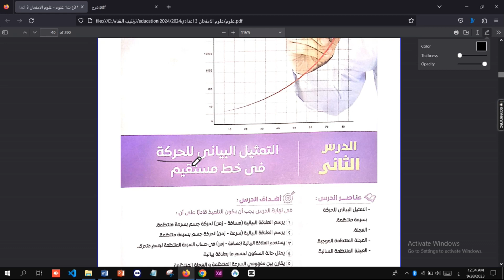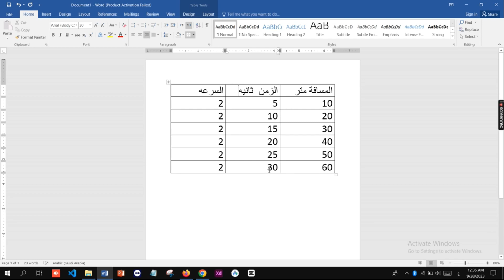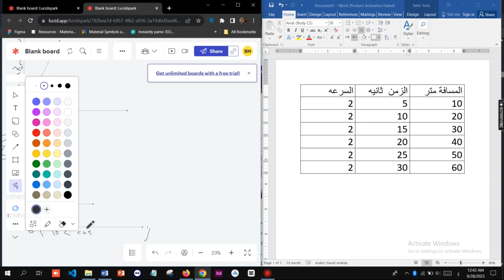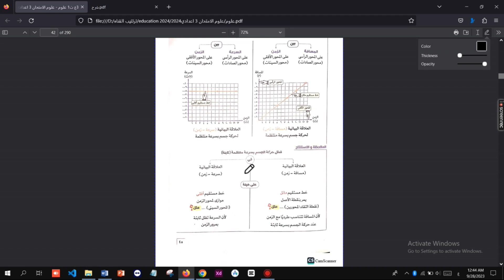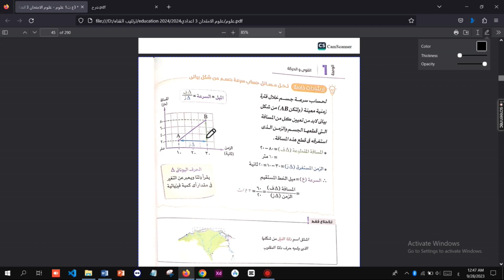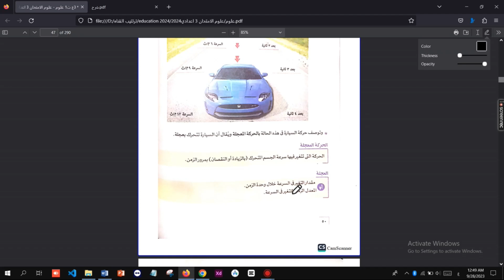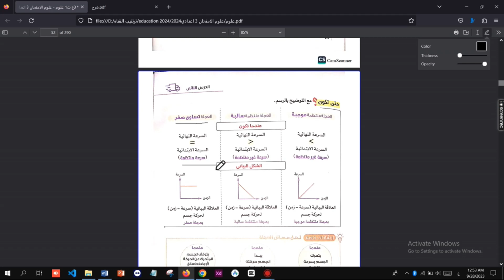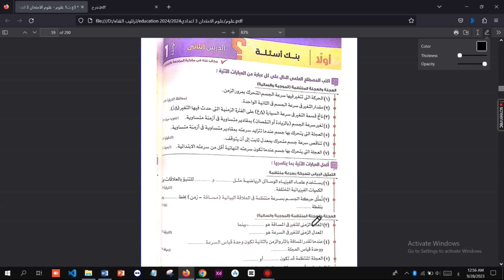الدرس الثاني الوحده الاولى (التمثيل البياني للحركه في خط مستقيم)....... الصف الثالث الاعدادي